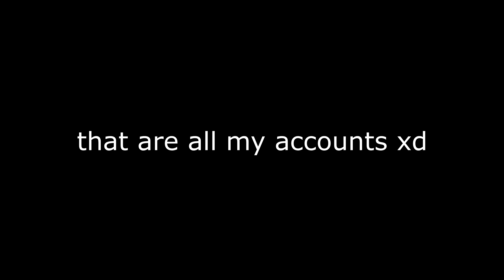Meadow Apokalypto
trio cup highlights breh 9 points away from qualifing .---.
we had 74 pointssss